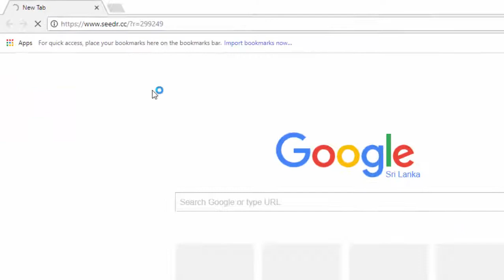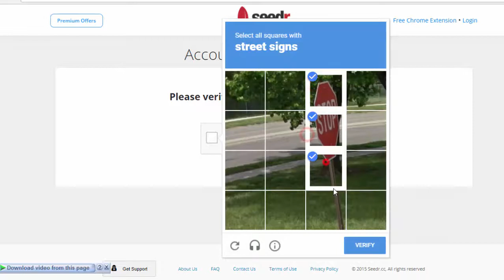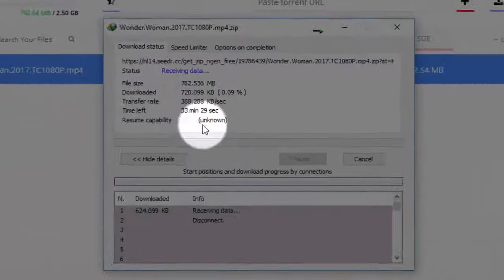How to create seedr account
use bellow link for get additional  500MB your seedr account